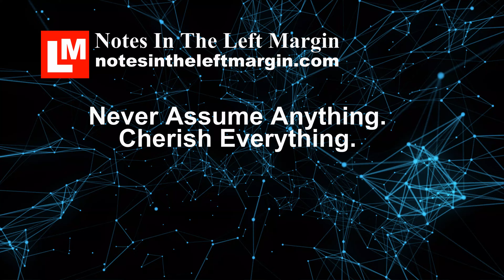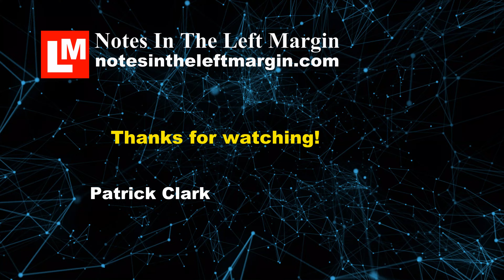Never Assume Anything. Cherish Everything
One of those serendipitous moments when you suddenly realize your place in the world and how lucky one is to be alive and able to appreciate and interact with the world. Indeed just a joy in the realization of the serendipity